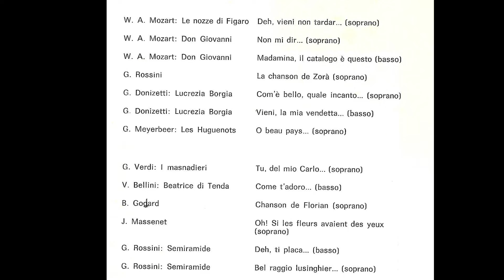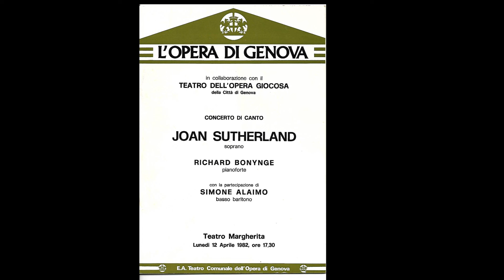Joan Sutherland / Richard Bonynge - Genova Concert - 12 apr 1982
This is an audience recording of a quite wonderful singing event in Genova !
Joan Sutherland is assisted by her partner Richard Bonynge at the piano and the Italian bass Simone Alaimo. The sound is very fine, so sit back and enjoy ! Joans rendering of  the Masnadieri aria is smashing !
In the program opera arias as well as songs. You'll find the program in the video!
encores : Bellini -- Sonnambula - A non credea mirarti
                 Shield - Rosina - When William at eve
                 Ricci - Crispino e la Comare - Io non sono
                 Bishop - Home sweet home